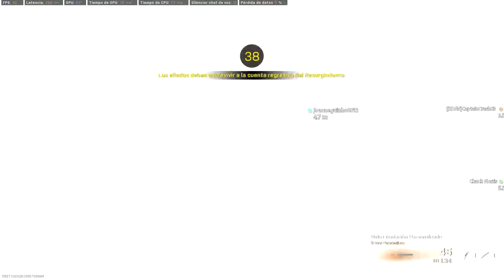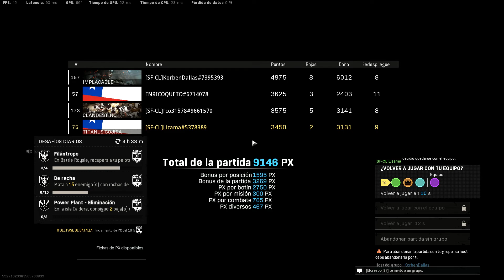WIN ISLA RENA SQUAD OCT 18